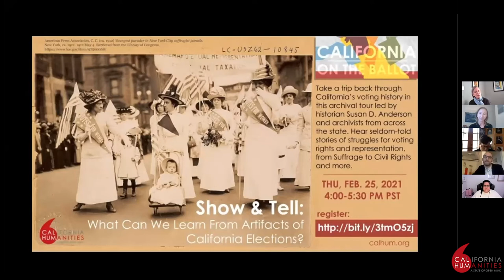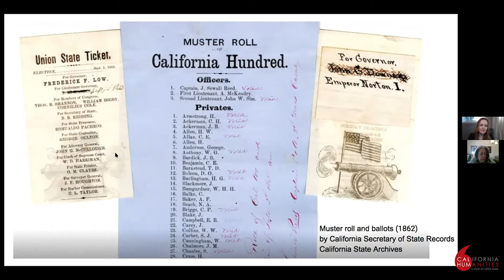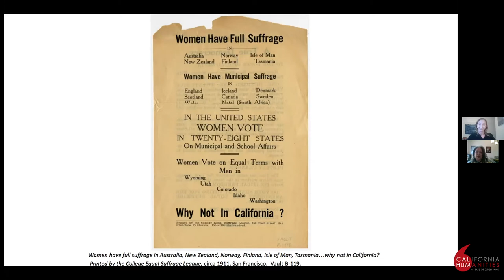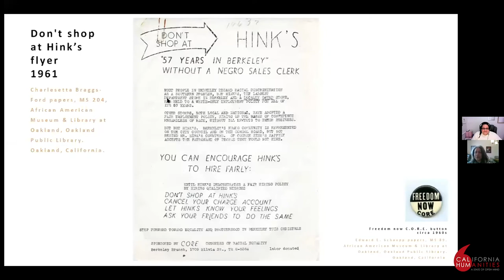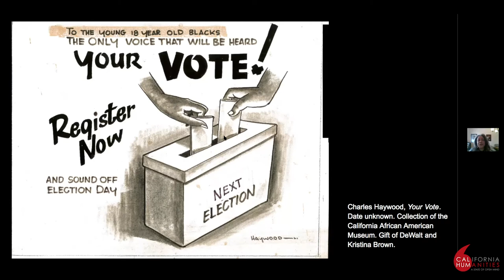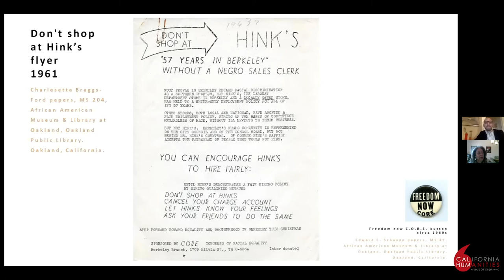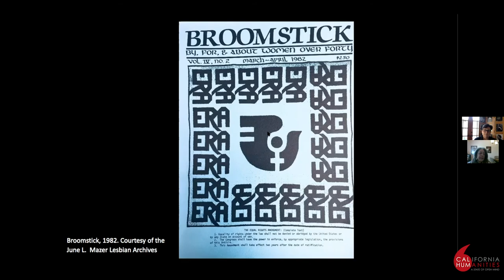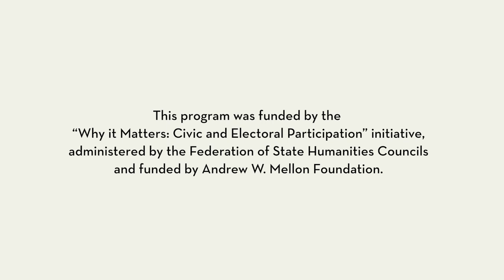Show & Tell: What Can We Learn from Artifacts of California Elections?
Thursday, February 25 at 4pm PT

Take a trip back through California’s voting history in this show-and-tell led by historian Susan D. Anderson and archivists from across the state. Hear seldom-told stories of struggles for voting rights and representation, from Suffrage to Civil Rights and more.

This initiative is funded by the “Why it Matters: Civic and Electoral Participation” initiative, administered by the Federation of State Humanities Councils and funded by the Andrew W. Mellon Foundation.